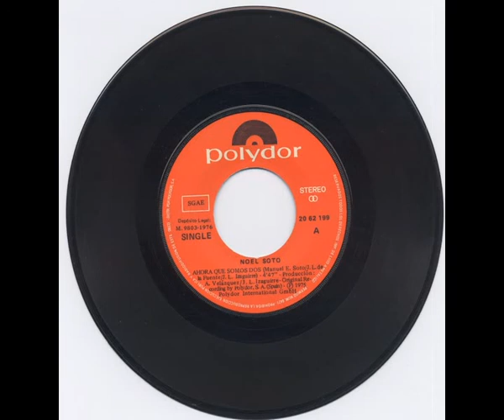Noel Soto Ahora que somos dos